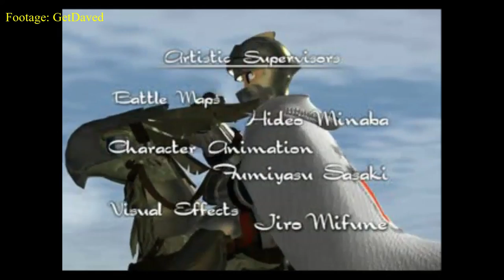5 Retro Game Series That Should Be Remastered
We've gotten a lot of great retro video game anthologies over the past few years - here are a few titles or collections I'd like to see get released going forward - mainly weighted toward RPGs.